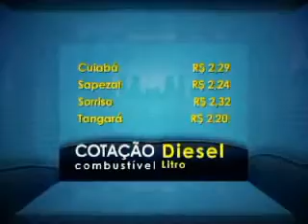CARTELA CESTA BÁSICA 18-03 JORNAL DE MATO GROSSO